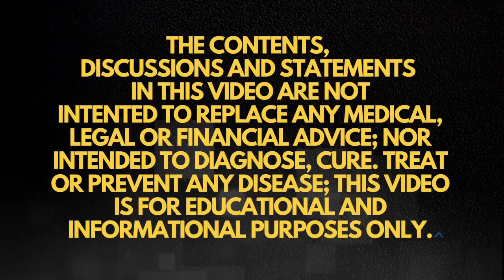Detox with Redox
In this video I share why drinking ASEA redox will lead to a detox. All you need to do is connect the dots between what we know Glutathione supports our body with and how that is up-regulated when you add redox to your system.

Remember these three safety tips:
- You cannot be allergic
- No toxicity
- Doesn’t contraindicate/interfere with medications

If you are experiencing a rash, diarrhea, sweating or just feeling off when you start redox you are responding quickly and your body is simply taking out the trash and expelling what should no longer be in the cells.

For best results and the most savings Danielle recommends the Essentials Bundle (save over 30%):

Danielle Matthews is a Biologist, Brain Injury Survivor and leader in the network marketing industry who has built a team of several thousand people around the world. She mentors and trains those looking to join the ASEA community and share this gift with others.

She also guides those wanting to use the product for their personal health.

Each week Danielle releases informational videos and interviews to help others learn about this breakthrough and see that it may be the vehicle to bring their dreams into reality or the answer to their prayers for their health.